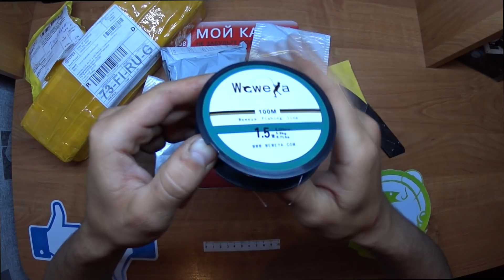Распаковка посылок с алиэкспресс для рыбалки Рыбалка